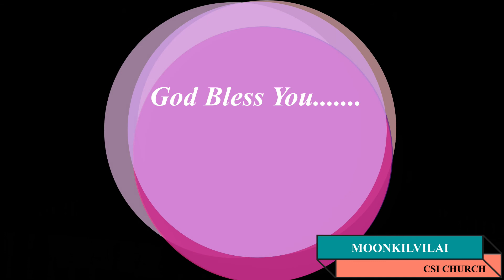Sunday Service - 28-06-2020 - C S I Church Moonkilvilai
Shoot & Edit by ::  Moonkilvilai youth Fellowship.

Moonkilvilai youth Fellowship is dedicated to develop Youth for Christ.